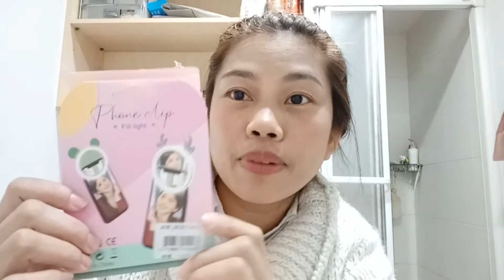Affordable Cp Clip Ring Light